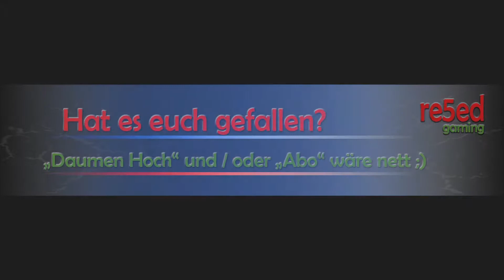Borderlands 2 - Koop - #34 | Das Loch von Sanctuary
Wo Sanctuary einst war, ist heute ein großes Loch. Mal sehen was es hier neues gibt.

▼▼ Mehr Infos ▼▼